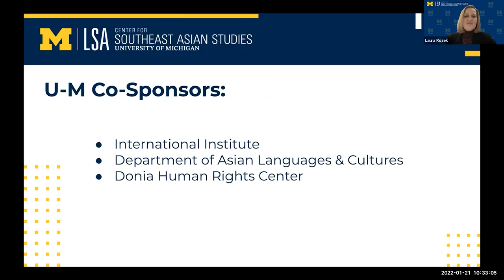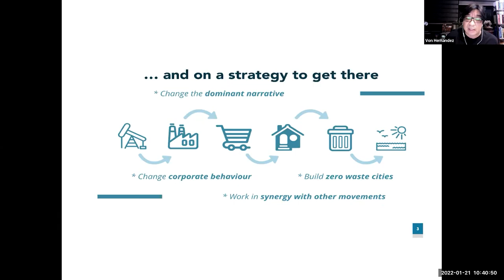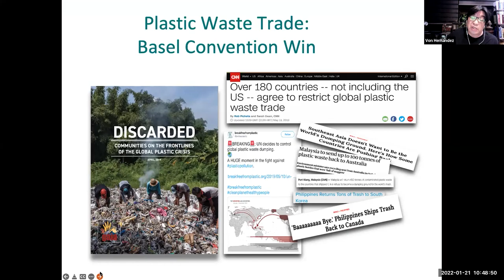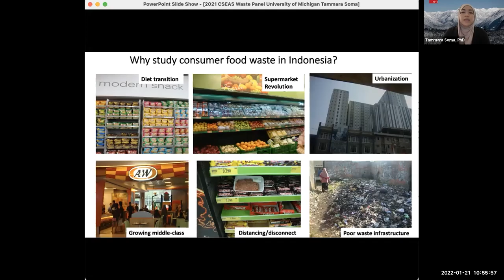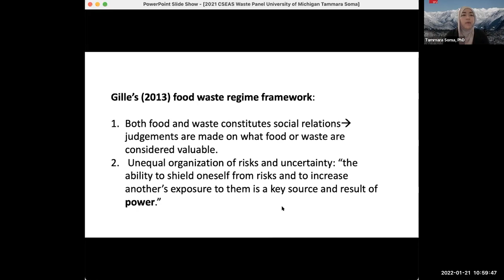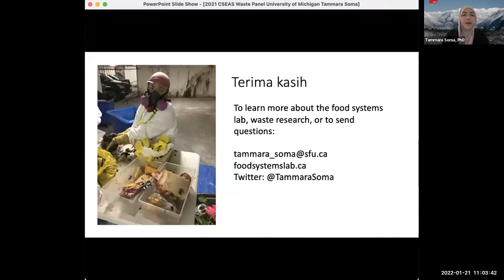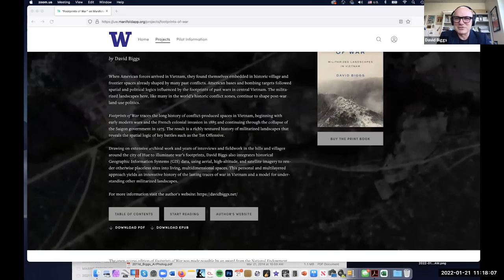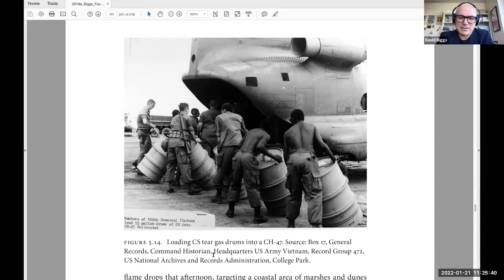CSEAS Roundtable: The Place of Waste in Southeast Asia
This roundtable discussion focuses on the place of waste in life in Southeast Asia and on the political and ecological stakes facing Southeast Asia.

This discussion spans historical, conservation, anthropological, and food systems conversations about how the production and treatment of waste critically affect both urban, rural, and maritime spaces. Framed by the following questions: How do you define waste in your work? What is the place of waste in Southeast Asian societies? And what is the place of the Southeast Asian region in global waste proliferation?

Panelists:
TAMMARA SOMA, Assistant Professor in Resource and Environmental Management, Simon Fraser University
LEAH ZANI, Anthropologist, Author, and Poet based in Oakland, California
VON HERNANDEZ, Global Coordinator, Break Free From Plastic
DAVID R. BIGGS, Professor of History, University of California Riverside

Moderator: ALYSSA PAREDES, LSA Collegiate Fellow in Anthropology, University of Michigan